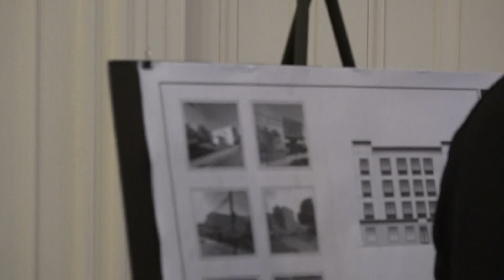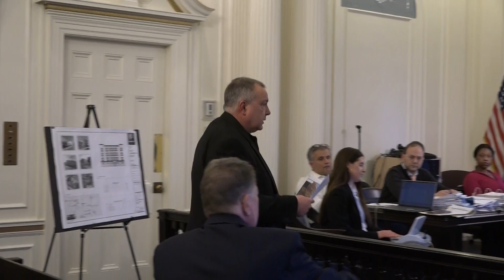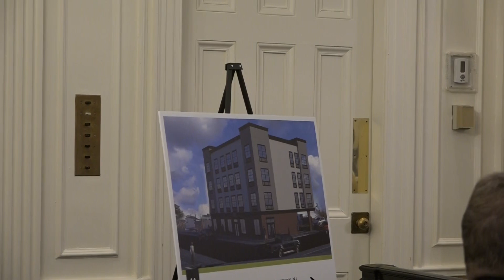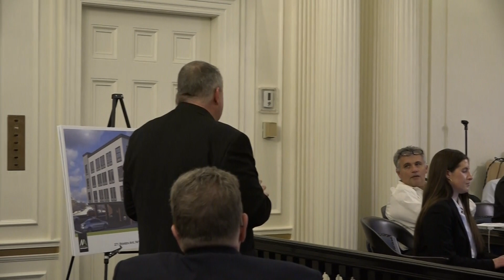Zoning Board Hears Plans For 18-Unit Building on Remsen Ave. - 4/22/2024